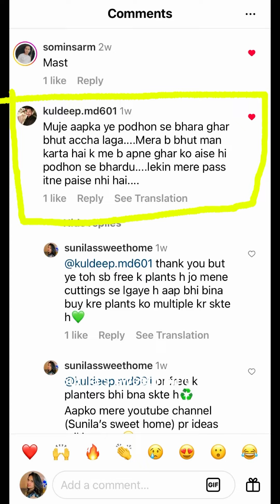इतना हरा भरा garden वो भी बिना पैसे खर्च किए | free home Gardening